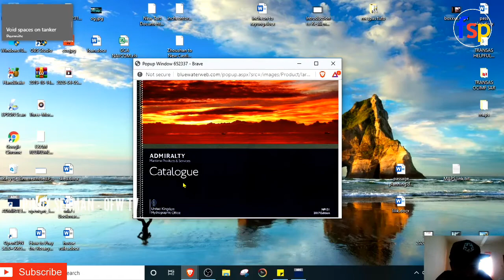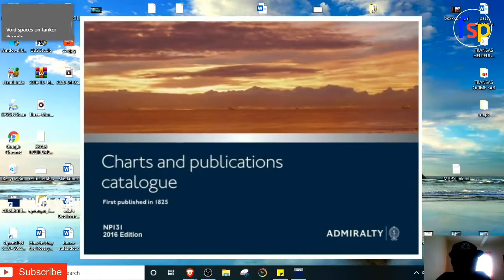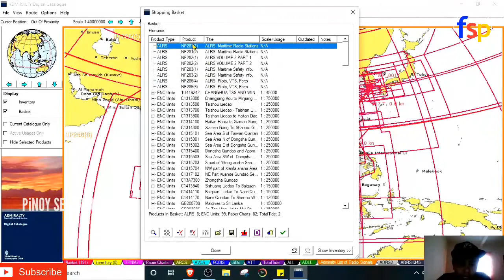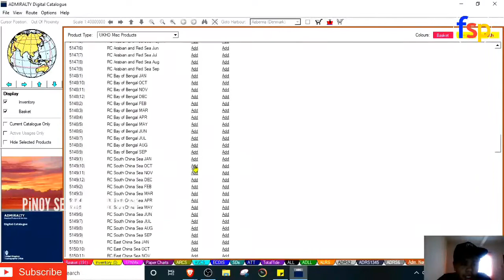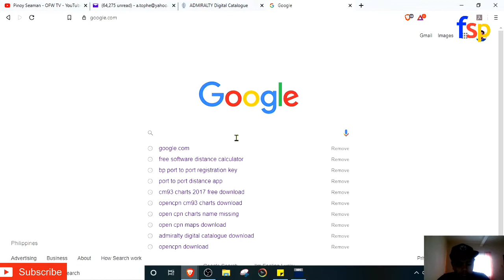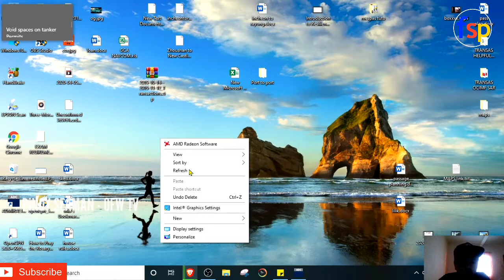Paano Malaman | CHARTS at PUBLICATIONS Gagamitin | DownLOAD ADC | Seaman Vlog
Charts and Publications paano malaman kung ano gagamitin sa voyage.